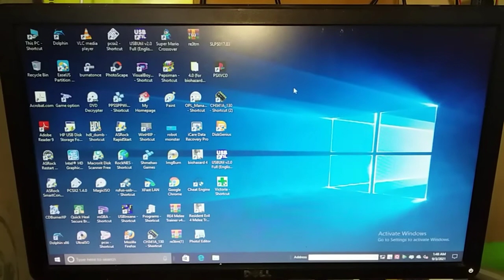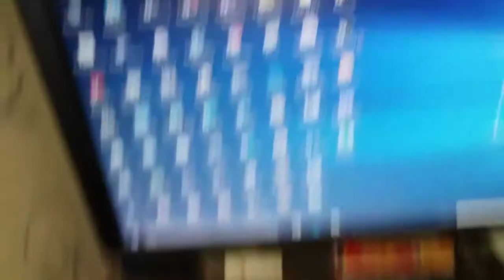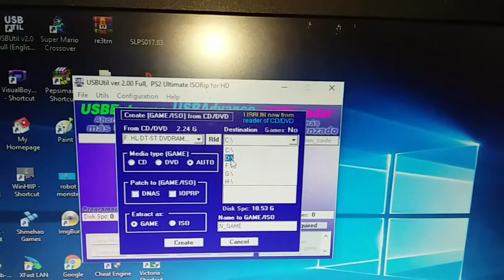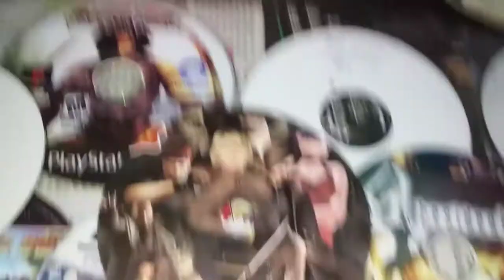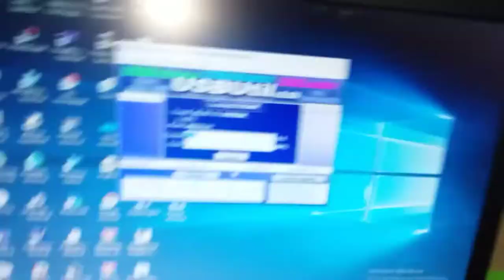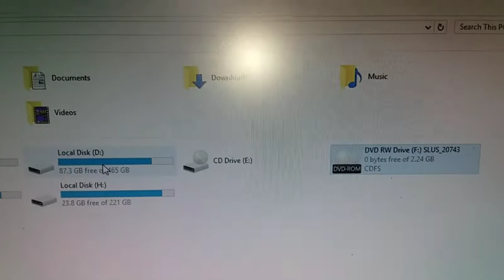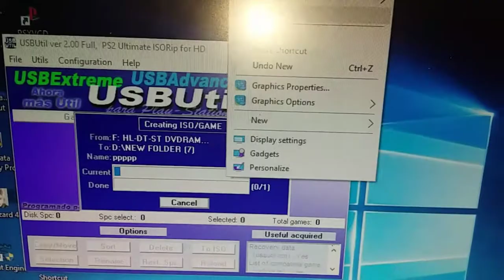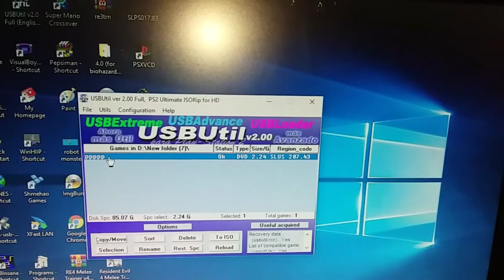ps2 cd dvd se iso file kese banaye | ps2 cd dvd se usb game kese banaye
dosto is video me aap dekhenge ki cd dvd se kis tarah ps2 ke liye iso file or usb game banate he cd or dvd se thanks